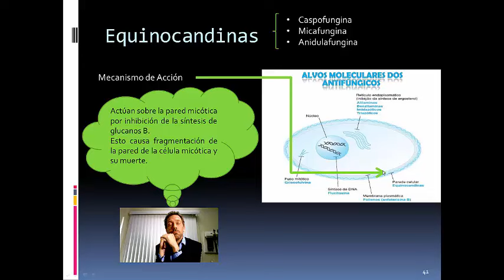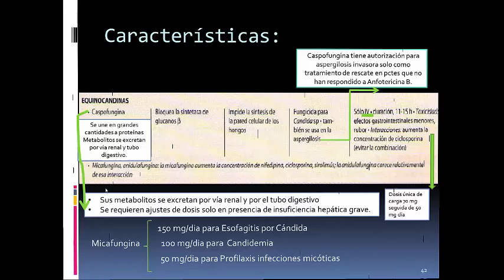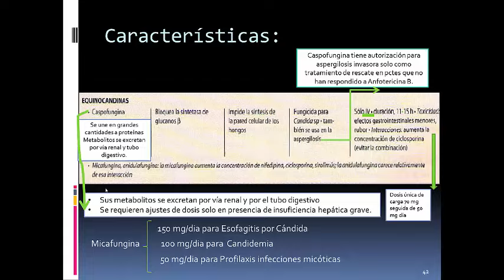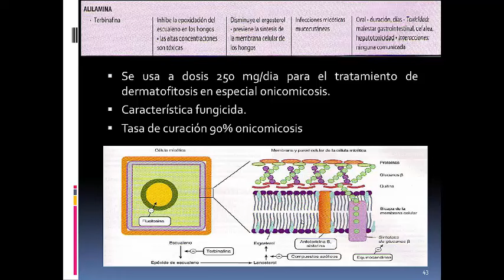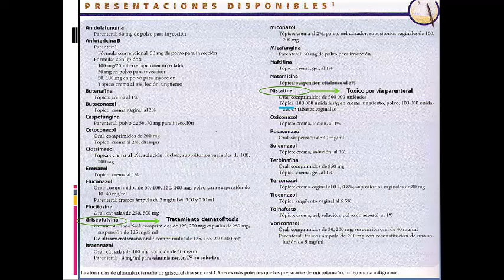Farmacoterapia Antimicotica V